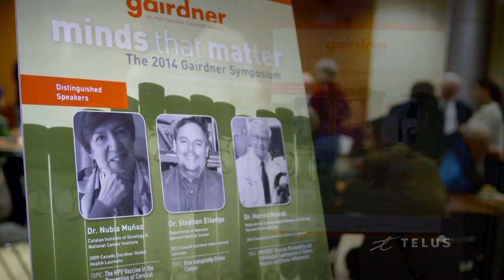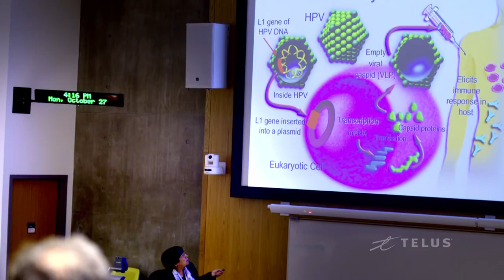How This Doctor Will Save Countless Women's Lives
Dr. Nubia Munoz is a hero to countless women around the world. Her research linked the HPV virus to cervical cancer, a discovery that led to the development of life-saving vaccines. She is just one of Canada Gairdner inspirational laureates. Find out more at Gairdner.org.